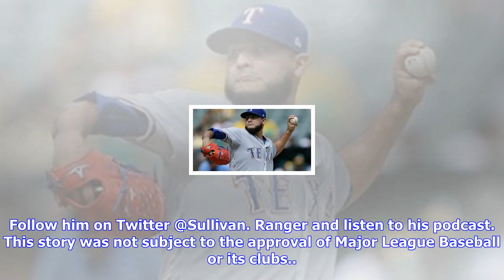Breaking News | Rangers' jason grilli wants to keep pitching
Rangers' jason grilli wants to keep pitching

He turns 41 in November but he doesnt care. His fastball still averages 92.4 miles per hour. He has ...